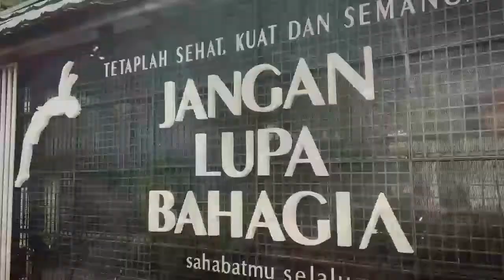JADIKAN HATIKU ISTANA CINTAMU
Yuk saksikan persembahan Bpk/Ibu Pendidik dan Tenaga Kependidikan SDK2 W.R Soepratman Samarinda dalam lagu Rohani "Jadikan Hatiku Istana Cintamu"